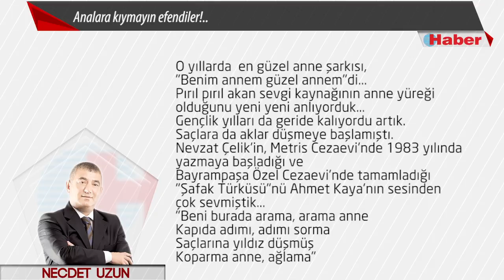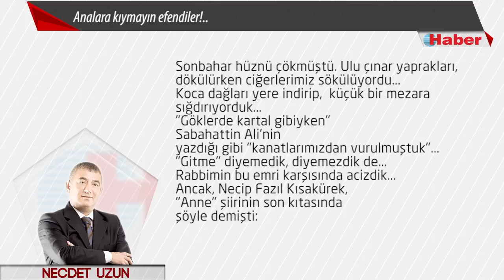NECDET UZUN YAZDI: Analara kıymayın efendiler!..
'Göklerde kartal gibiyken' Sabahattin Ali'nin yazdığı gibi 'kanatlarımızdan vurulmuştuk'... 'Gitme' diyemedik, diyemezdik de... Rabbimin bu emri karşısında acizdik...